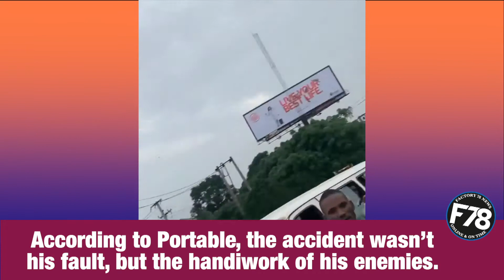F78News:Portable has added a new whip to his growing car collection.